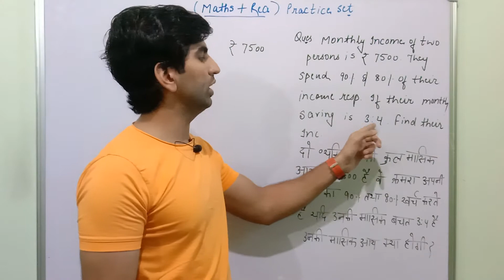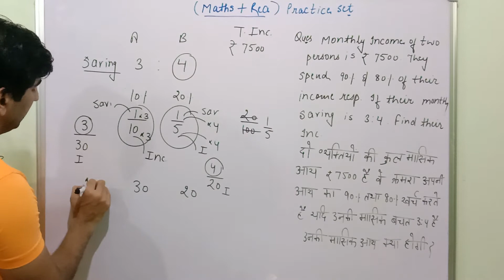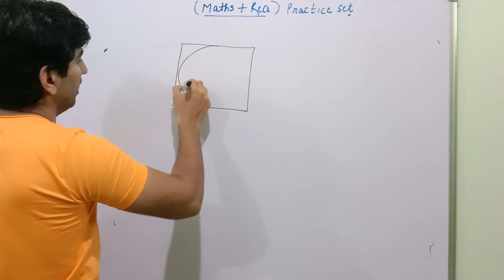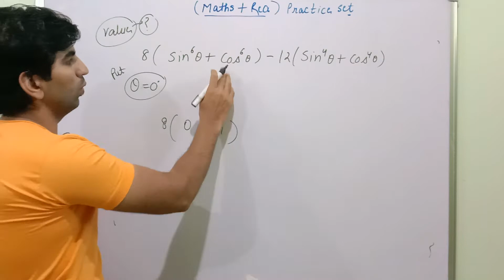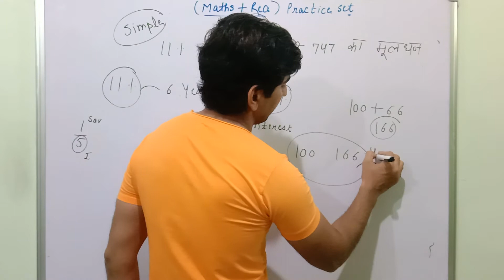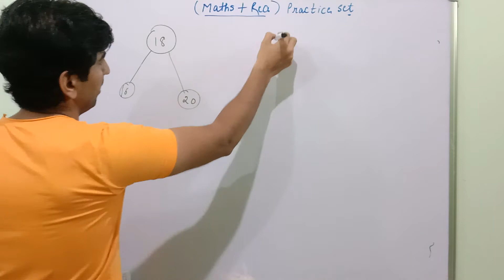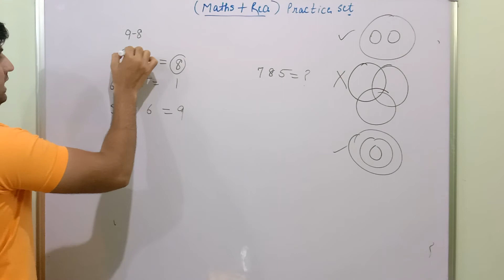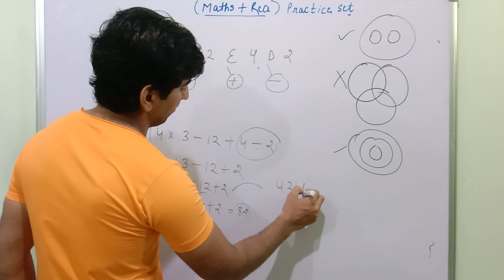Maths and Reasoning practice set//Hssc maths practice set//Reasoning practice set//My Exam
Maths and Reasoning Mix Practice Set-6//Hssc maths classes//Reasoning Question with solution//Reasoning classes//SSC//HSSC Exams